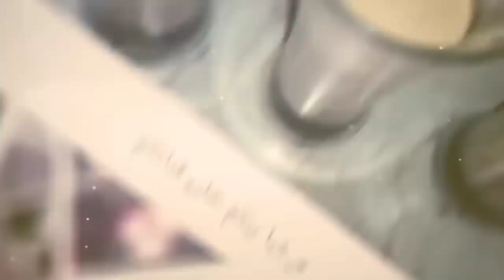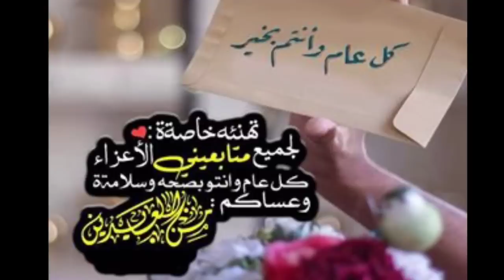روتيني كل عيد🎈كل عام و انتم بألف خير تقبل الله صيامكم و قيامكم